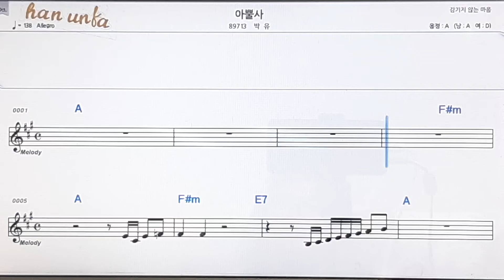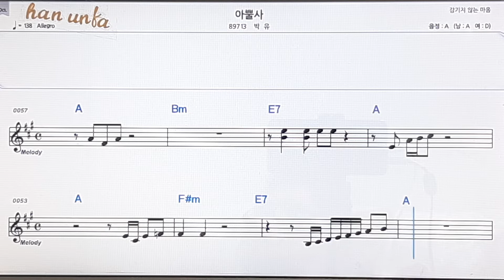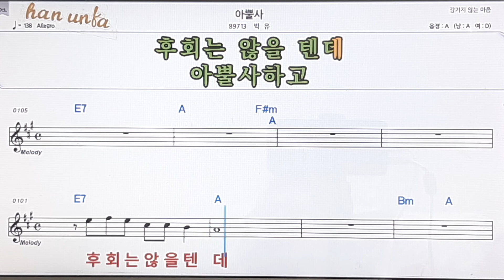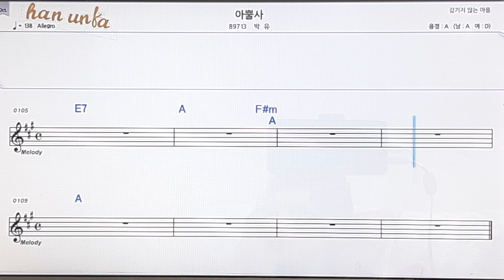아뿔사/박유👍노래 반주, 코드 악보,가라오케💋Karaoke*Sheet Music*Chord*MR